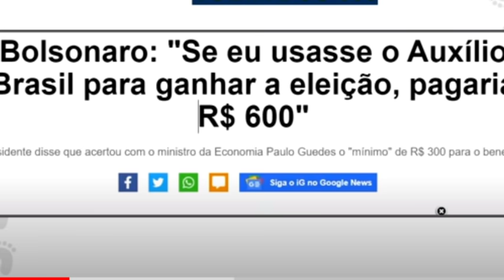URGENTE! BOLSONARO FALA DO AUXÍLIO EMERGENCIAL! ISSO É MUITO BOM P/ OS BENEFICIÁRIOS!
SIGA O INSTAGRAM @blogalexsilva - O Comunicador, Radialista, Pesquisador e Publicitário Alex Silva, explica neste vídeo sobre: URGENTE! BOLSONARO FALA DO AUXÍLIO EMERGENCIAL! ISSO É MUITO BOM P/ OS BENEFICIÁRIOS! ProrrogaçãoJá AlexSilvaSilvaExplicaTudo Veja agora com todos os detalhes nesse vídeo. E mais: Você joga FREE FIRE? Esse canal eu SUPER RECOMENDO: Trainee Player